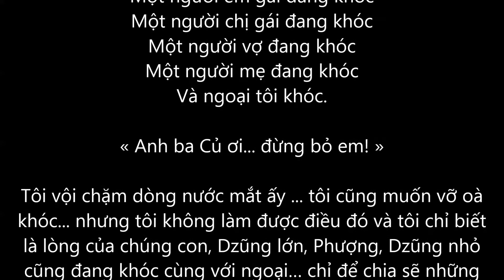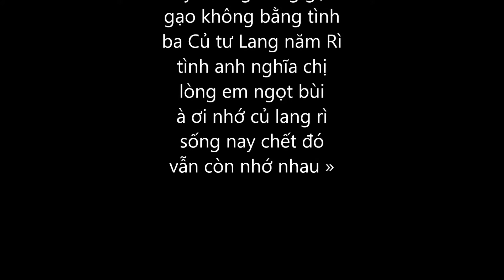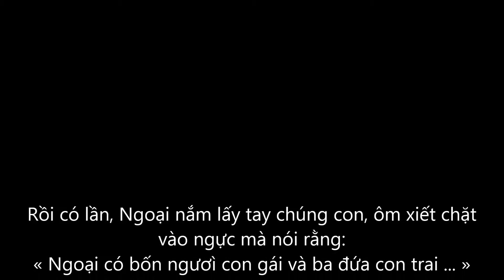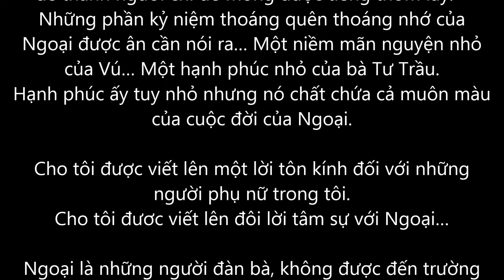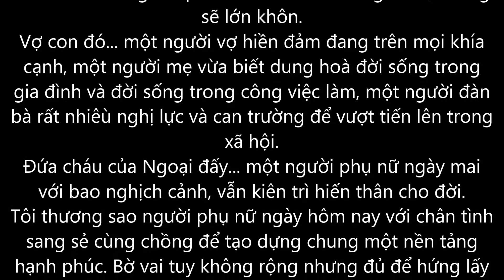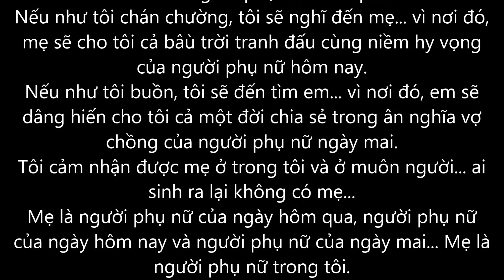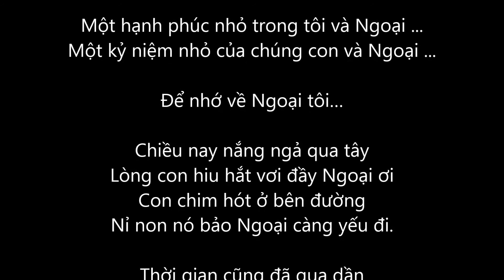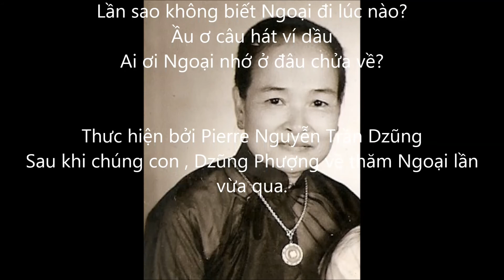Vọng tiếng à ơi... ( Thực hiện bởi Pierre Nguyễn Trần Dzũng )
Vọng tiếng à ơi...

Viết cho ngoại,

Tôi xin được viết lên đây những dòng tâm sự của Ngoại ... tuy nằm trên giừơng bịnh , sức tàn kiệt lực ... những hình ảnh xa xưa chợt nhớ chợt quên , thoáng đến thoáng đi trong tâm trí ... nhưng nó đã dính liền trong khoảng đời của Ngoại tôi.

Lắm lúc, ngoại hay nhắc đến hai người anh em lúc tuổi ấu thơ… « ba Củ, tư Lang, năm Rì » ấp úng thoát từ vành môi.
Những khoản nhớ như đôi lúc ẩn hiện qua ánh nhìn tha thiết… rồi một gịot nước mắt lăng dài, lặng thầm trong mắt ngoại.
Một người em gái đang khóc
Một người chị gái đang khóc
Một người vợ đang khóc
Một người mẹ đang khóc
Và ngoại tôi khóc.
« Anh ba Củ ơi... đừng bỏ em! »
Tôi vội chặm dòng nước mắt ấy ... tôi cũng muốn vỡ oà khóc... nhưng tôi không làm được điều đó và tôi chỉ biết là lòng của chúng con, Dzũng lớn, Phượng, Dzũng nhỏ cũng đang khóc cùng với ngoại… chỉ để chia sẽ những nỗi niềm xót xa mà thời gian vẫn không sao xoá nhoà trong ký ức của ngoại.
Tôi gục đầu bên tai của ngoại mà nói rằng: « Ngoại ơi ! đó là những kỷ niệm xa xưa mà ngoại cất trong tận nỗi nhớ của ngoại. Nhưng đó cũng là sự đút kết từ hai tiếng Thân Tình, có phải đúng như vậy không ngoại? »
Ngoại nhìn tôi triù mến ... Một nụ cười thương yêu thoả mãn nở tràn trên gương mặt ngoại. Ngoại kéo tôi vào lòng mà hôn tôi... một nụ hôn ấm cả lòng của chúng con.

Thế rồi tôi tự hỏi tại sao « ba Củ, tư Lang, năm Rì »? và tôi chơt hiểu ra là ông bà cố đã ngụ ý…
Anh ba Củ là từ hai chữ « củ » khoai
Em tư Lang ( ngoại tôi ) là do hai từ khoai « lang »
Em năm Rì là đót lá xanh « rì » từ luống khoai
Chắc người xưa sống trong vất vả nghèo nàn, không thường ăn gạo mà hay độn khoai để sống qua ngày. Những ngày tháng ấy vẫn mãi là một hạnh phúc nhỏ trong ngoại.

Tôi xin được viết tặng ngoại một lơì à ơi để nói lên cái tình anh chị em trong mái ấm gia đình của ngoại thuở cơ hàn.

« à ơi nhớ củ lang rì
tuy không bằng gạo
gạo không bằng tình
ba Củ tư Lang năm Rì
tình anh nghĩa chị
lòng em ngọt bùi
sống nay chết đó
vẫn còn nhớ nhau »

Thực hiện bởi Pierre Nguyễn Trần Dzũng
Sau khi chúng con , Dzũng Phượng về thăm Ngoại lần vừa qua.